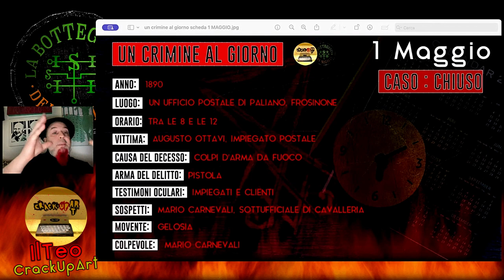Delitto per raccomandata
UN CRIMINE AL GIORNO, 1 maggio - Un delitto geniale a sfondo postale. Un vero piano degno d'un premio...